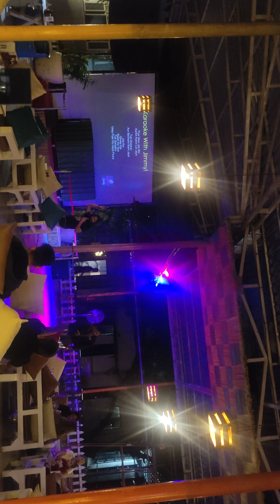20 June 2022